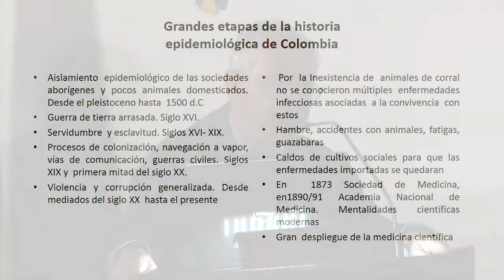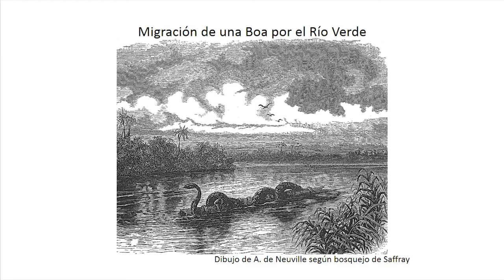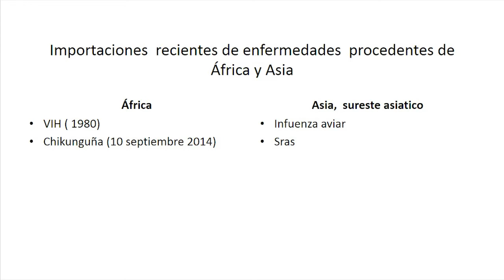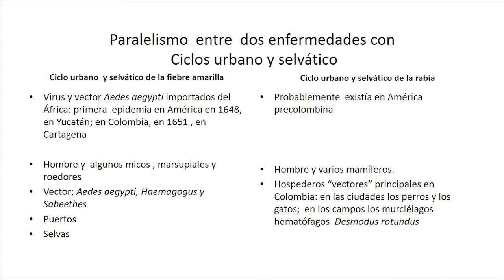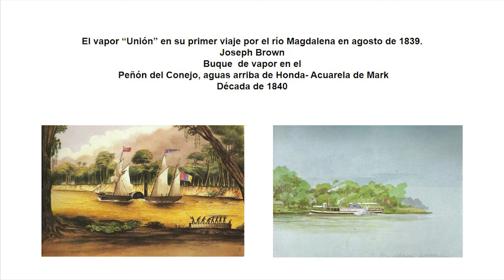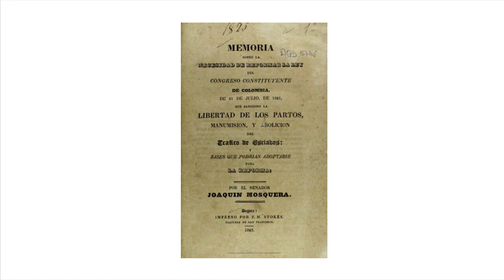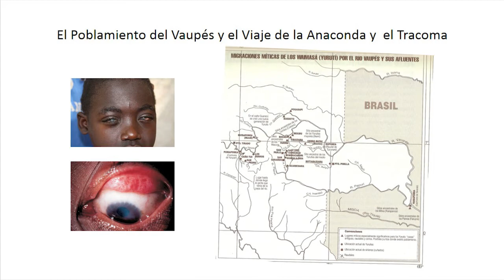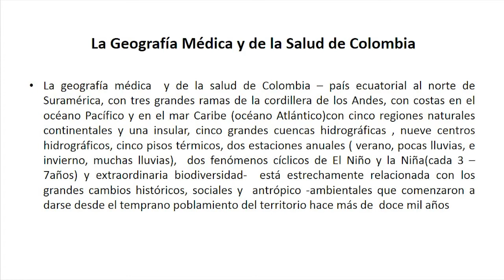La Academia Nacional de Medicina y la Salud Pública 1873 - 2010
Sesión Académica
Sociedad Colombiana de Historia de la Medicina

Ponencia
Dr. Alvaro Moncayo Medina

Comentario
Hugo Armando Sotomayor  Tribín